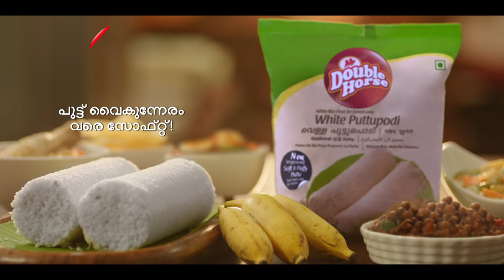Double Horse White Puttupodi 30 Sec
Double Horse White Puttupodi. Now make puttu which stays soft even after hours